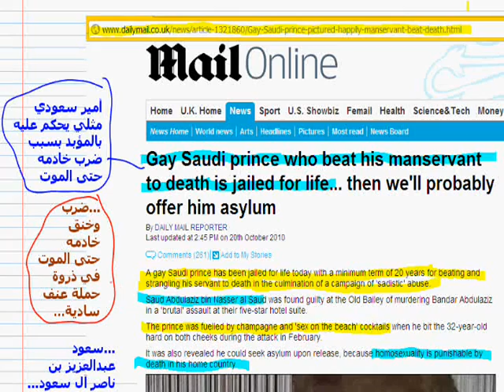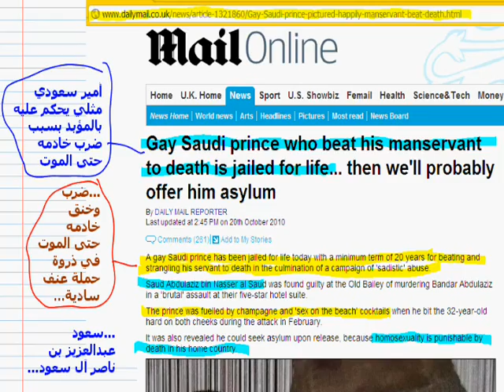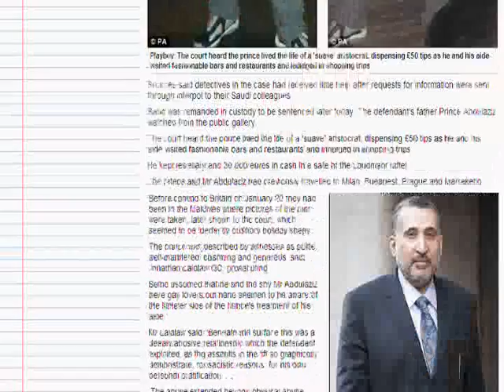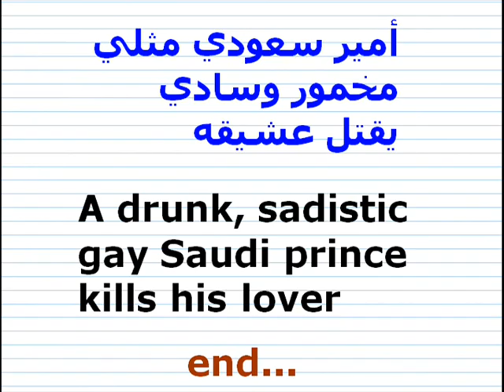أمير سعودي مثلي مخمور وسادي يقتل عشيقه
A drunk, sadistic gay Saudi prince kills his lover  -  أمير سعودي مثلي مخمور وسادي يقتل عشيقه